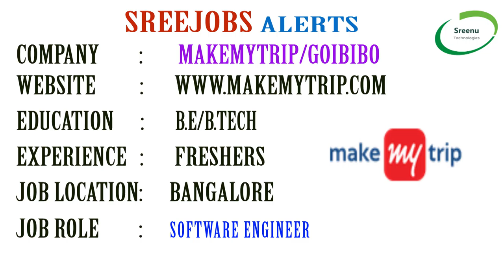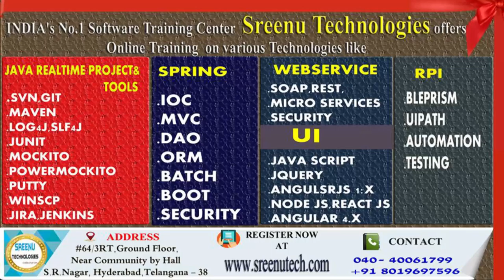Today (25-09-2018)Sree JOBS Alerts|| Jobs for Experienced and Freshers..